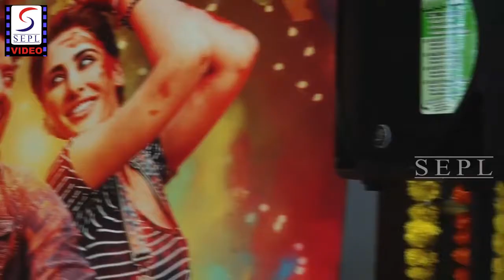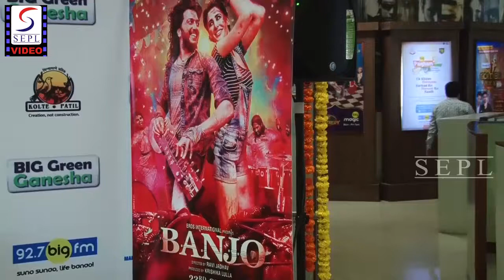Riteish Deshmukh Nargis Fakhri and Krishika Lulla BIG Green Ganesha Aarti At Big FM UNCUT